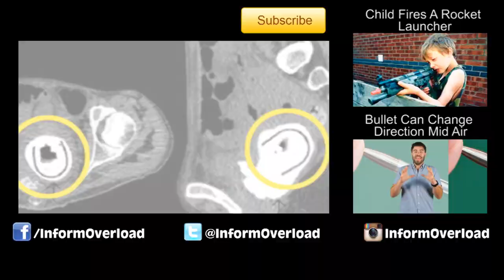Toy Stuck Inside Woman For 10 Years